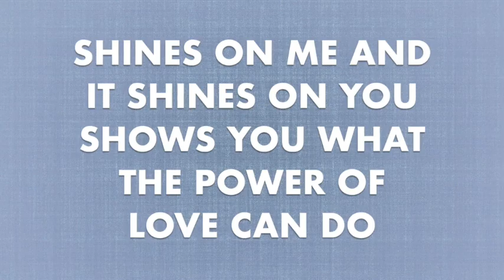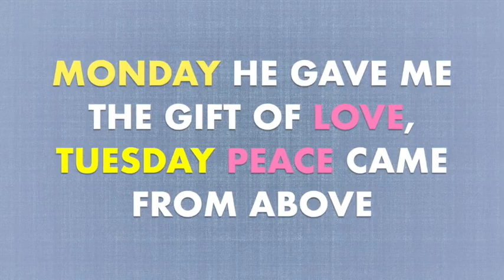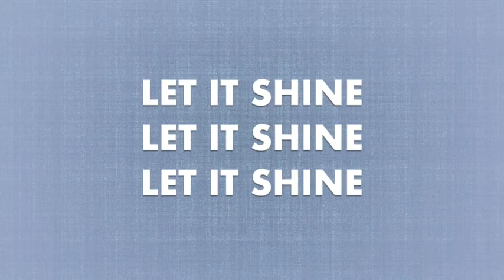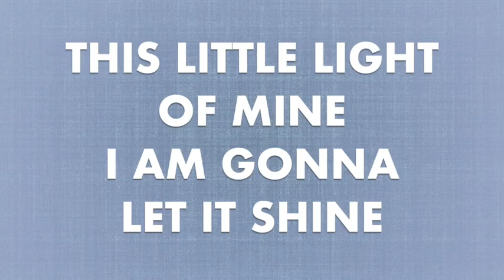This Little Light of Mine I Am Gonna Let It Shine